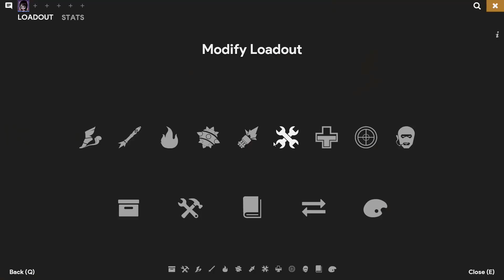2 man metro malice no refunds with engi/scout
fails cut out